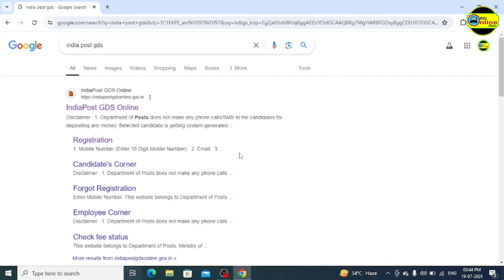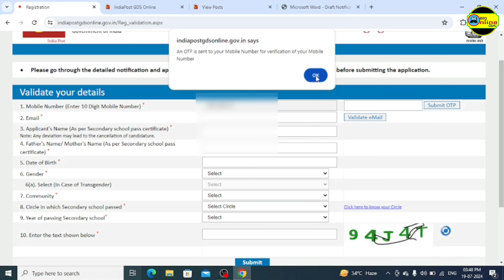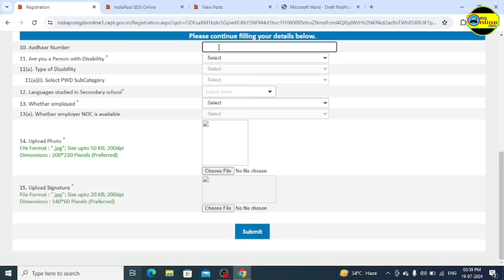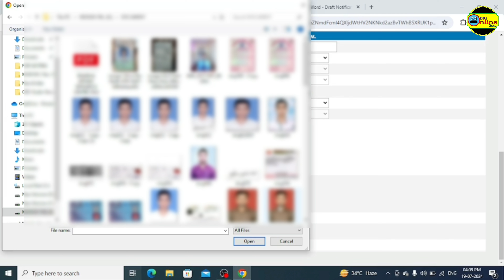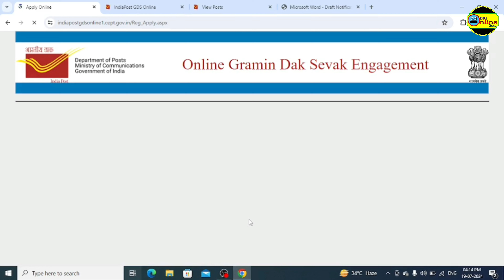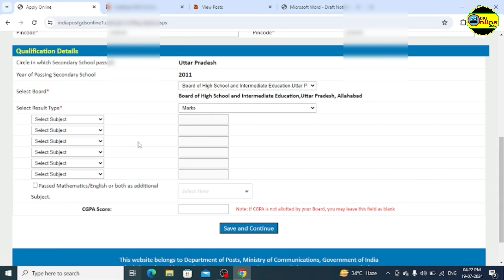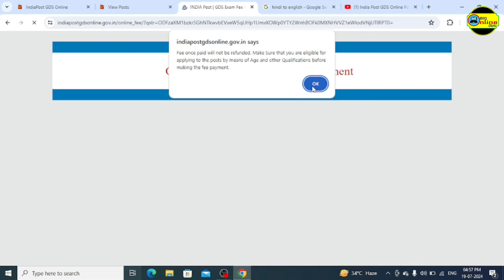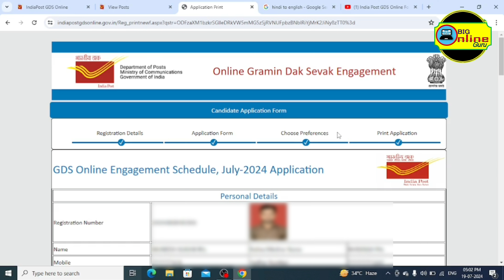India Post GDS Online Form 2024 Kaise Bhare | How to Fill India Post GDS Form | Post Office gds Form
First of all welcome all of you to our "Big Online Guru" YouTube channel.
In this video I have told you how to fill India Post GDS Form 2024 or Post Office Gramin Dak Sevak 2024 Form. And in this video I have told you about each step and option from registration to final print of India Post GDS Form 2024 or Post Office Gramin Dak Sevak Form 2024, like how you will fill your personal details in this form etc. Along with this, it is also explained how to upload your photo signature and how to fill the preference, it is based on multiple options and is explained. This will help you a lot in filling India Post GDS Form.

सबसे पहले आप सभी का हमारे "बिग ऑनलाइन गुरु" यूट्यूब चैनल में स्वागत है।
इस वीडियो में मैंने आपको बताया है कि इंडिया पोस्ट जीडीएस फॉर्म 2024 या पोस्ट ऑफिस ग्रामीण डाक सेवक 2024 फॉर्म कैसे भरें। और इस वीडियो में मैंने आपको इंडिया पोस्ट जीडीएस फॉर्म 2024 या पोस्ट ऑफिस ग्रामीण डाक सेवक फॉर्म 2024 के पंजीकरण से लेकर अंतिम प्रिंट तक प्रत्येक चरण और विकल्प के बारे में बताया है, जैसे कि आप इस फॉर्म में अपना व्यक्तिगत विवरण कैसे भरेंगे इत्यादि। इसके साथ ही यह भी बताया गया है कि अपना फोटो हस्ताक्षर कैसे अपलोड करना है और वरीयता कैसे भरनी है, इससे आपको इंडिया पोस्ट जीडीएस फॉर्म भरने में काफी मदद मिलेगी।
India Post :
India Post is an Indian government-operated postal system in India, and is the trade name of the Department of Post under the Ministry of Communications.

gds post preference kaise bhare
gds form kaise bhare
gds form edit kaise kare
gds me post preference kaise bhare
gramin dak sevak bharti
gramin dak sevak form fill up big online guru
gramin dak sevak online apply 2024 form fill up
gramin dak sevak big online guru
india post gds form big online guru

All of you are requested that if you have not subscribed to our YouTube channel "Big Online Guru" then for such informative videos please subscribe our YouTube channel "Big Online Guru" and like the videos. Click on the well icon to get updates.